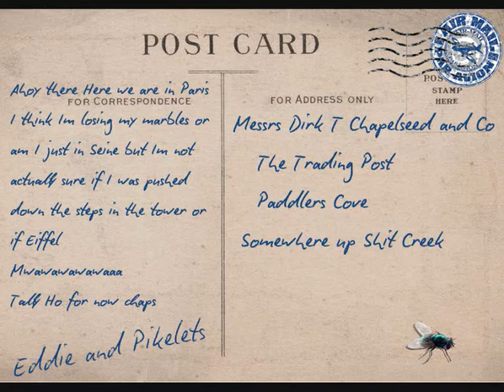Eddie and Pikelets visit the Eiffel Tower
Eddie & Pikelets World Tour

Starring;Eddie Stalkperch and Cheddar Pikelets